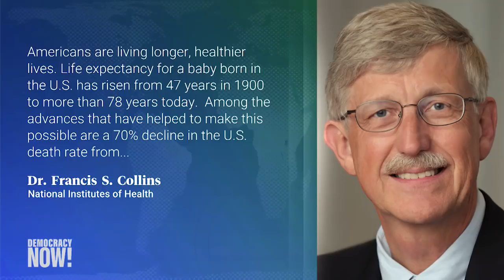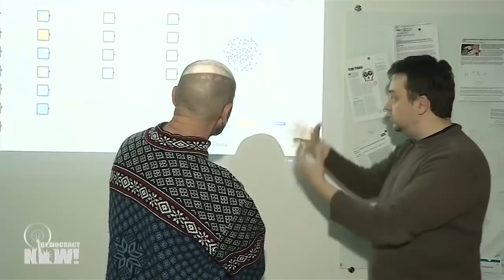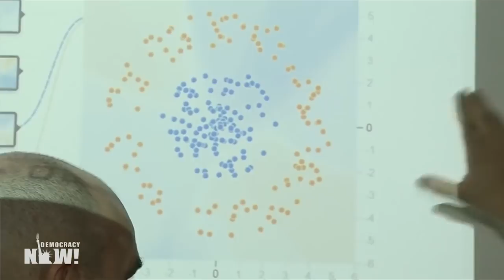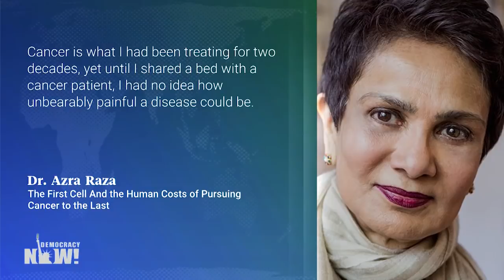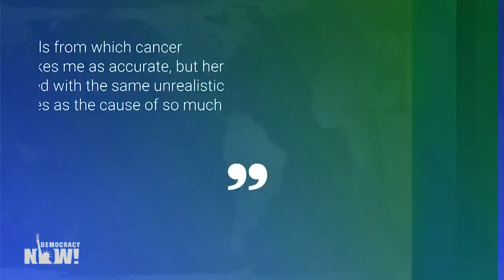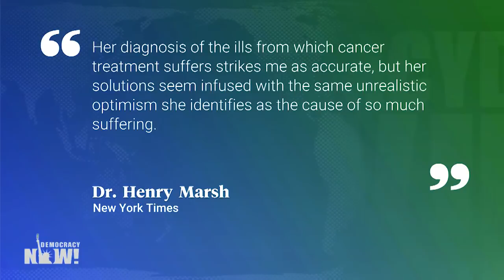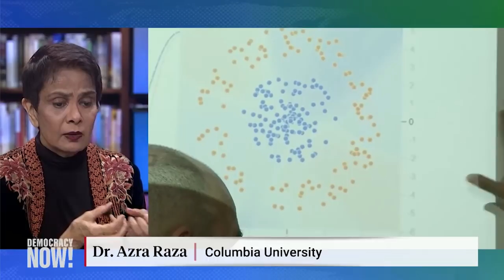“The First Cell”: Dr. Azra Raza on Why the “Slash-Poison-Burn Approach” to Cancer Has Failed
Slash, poison, burn. That’s what a leading cancer doctor calls the protocol of surgery, chemotherapy and radiation. We spend $150 billion each year treating cancer, yet a patient with cancer is as likely to die of it today — with a few exceptions — as one was 50 years ago. Today we spend the hour with renowned cancer doctor, Dr. Azra Raza, author of the new book, “The First Cell: And the Human Costs of Pursuing Cancer to the Last.” She argues that experiments and the funding for eradicating cancer look at the disease when it is in its later stages, when the cancer has grown and spread. Instead, she says, the focus should be on the very first stages — the first cell, as her book is titled. She says this type of treatment would be more effective, cheaper and less toxic.